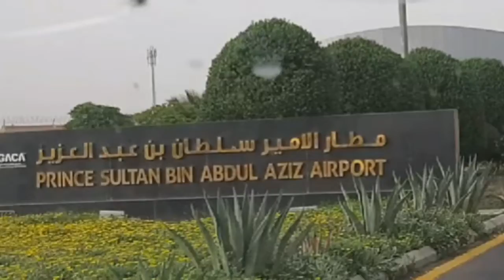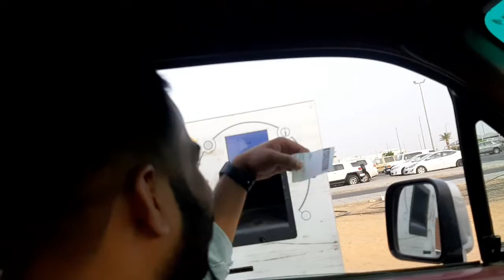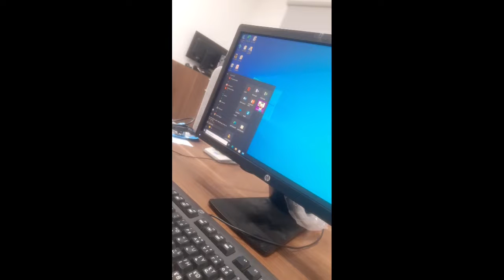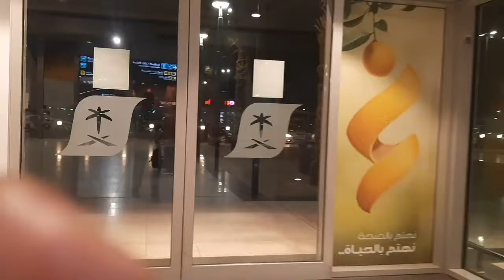Tabuk Airport Duty Time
তাবুক (আরবিঃTabuk) হলো সৌদি আরবের উত্তর-পশ্চিমাঞ্চলের তাবুক অঞ্চলের  এই শহরে জনসংখ্যার পরিমাণ ৫৩৪,৮৯৩ । এটি জর্ডান-মিশর  বর্ডারের কাছাকাছি অবস্থিত। সৌদি আরবের বিমানবাহিনীর সবচেয়ে বৃহৎ আবাসস্থল তাবুক শহরে অবস্থিত।রাজধানী তাবুক বরোসমূহ৬ সরকার • গভর্নর ফাহাদ বিন সুলতান আয়তন • মোট১,৪৬,০৭২ বর্গকিমি (৫৬,৩৯৯ বর্গমাইল)জনসংখ্যা• মোট৭,৯১,৫৩৫ • জনঘনত্ব৫.৪/বর্গকিমি (১৪/বর্গমাইল)